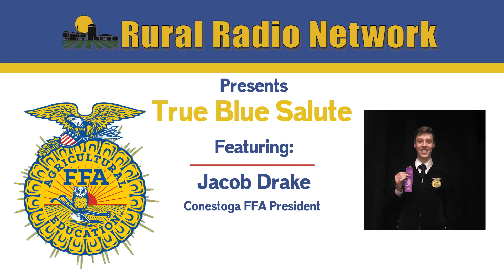True Blue Salute - Jacob Drake Conestoga FFA President